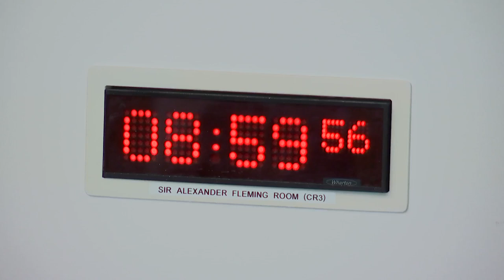Health, Social Care and Sport Committee - 30 May 2023